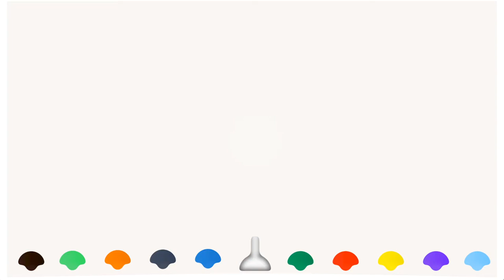Coloring Kids drawings. Police car, Police Van, Ambulance, Fire truck, Police Helicopter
This video is about, Police cars coloring for kids using paint gun,
Kids watching this drawing video will teach them what use colors can be put to.
Like blue used color water, mirros. Red gives rose its definition. Likewise, Green fits perfectly for leaves.
Let's turn our playtime into a creative session.
Lets learn colors for babies

* kids Drawings colored

** Police car, Ambulance, Fire truck, Police van, Police helicopter

* Colors used to paint drawings are
** Purple, red, yellow, green, brown, Orange, red, yellow, White, green, blue, gray